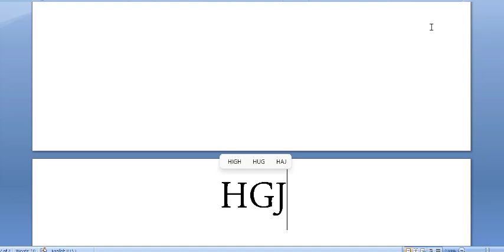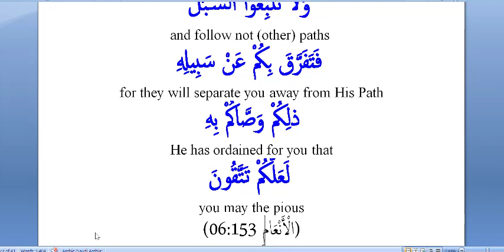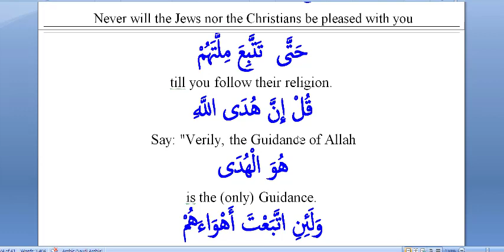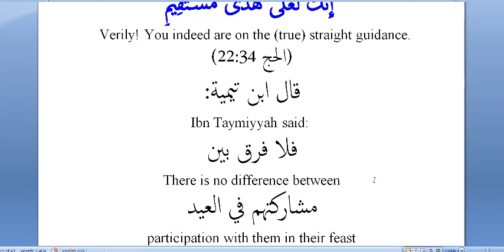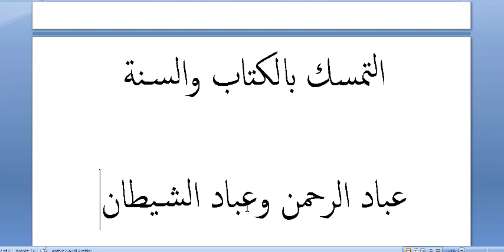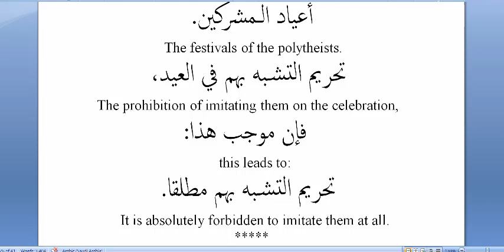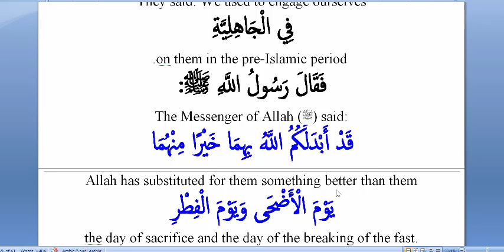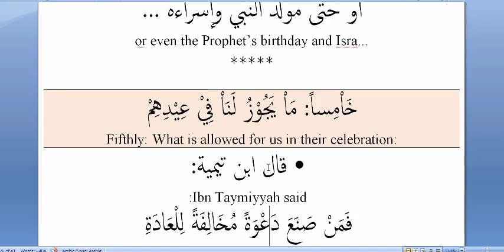For Muslims, it is haraam to participate in Christmas (Part 4 of 5)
Whoever seeks a religion other than Islam, it will never be accepted of him.
Muslims’ festivals are only two Eids, not allowed mawlid An-Nabawi or Isra and Mi'raaj etc.